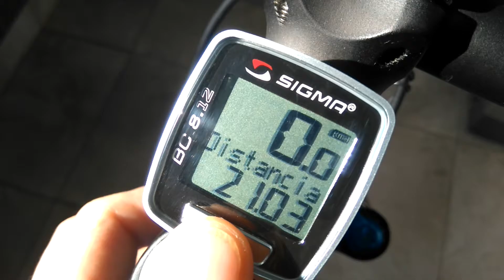Promedio 2/12/2016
Distancia total 430 km